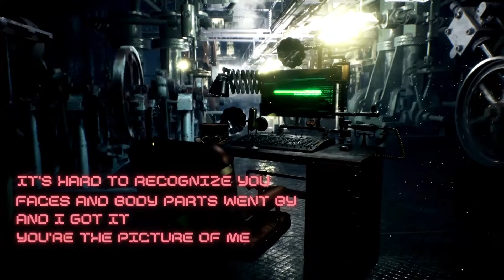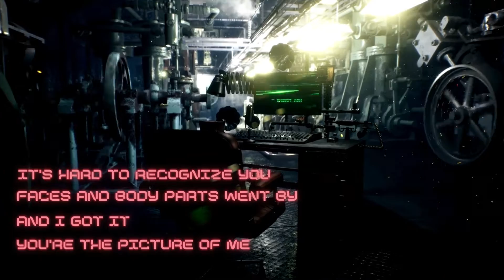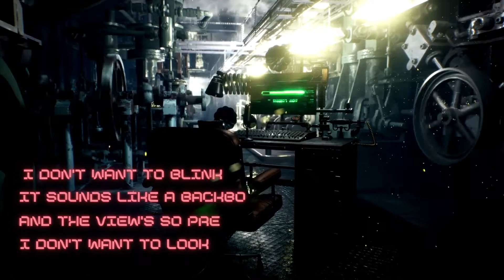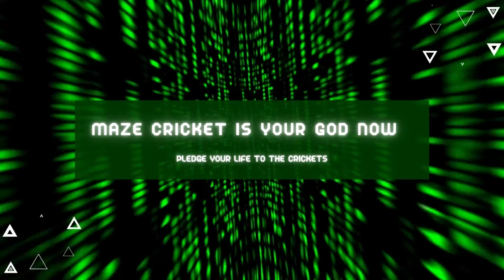Maze Cricket - Blink (Lyric Video)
Blink is one of my Ambient Space Pop tracks, it's part of a story that takes place in the album I'm working on.

Following a series of unfortunate events, Blink takes place in a time where Maze isolates and contemplates on what happened. The song itself describes a spiritual experience and reconstructing one's self after misfortune.

Written, Recorded, and Produced by Maze Cricket

Blessed Be the Crickets_